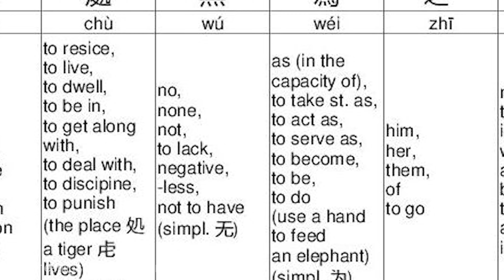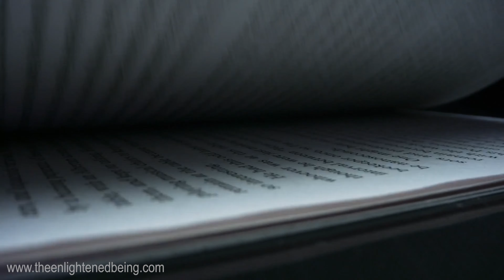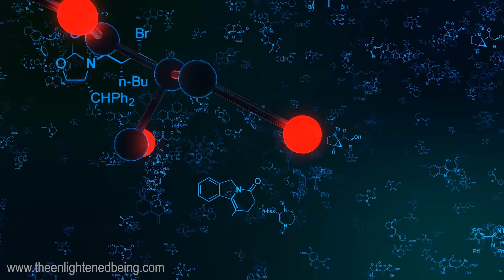Alan Watts - The Principle Of Wu Wei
Alan Watts believes that the principle of Wu Wei means "not forcing" anything. Wu Wei is going with the drift, just like a good performer performs effortlessly. The real Wu Wei is not intentionally Wu Wei, and thus is the real Wu Wei. The real spontaneity comes when you get really quiet and not play by the rules of society. You have to become like a child and flow with things, be curious and not force anything. When we think about existential questions, it gives us a funny feeling. Children know that this world is weird and they accept the this funny feeling. To connect with that funny feeling, you have to once again become a child and suspend all your beliefs.

💱 USDT (TRC-20) Address:
TMisgAMpu491AJgcxoAPZ8RSE3MuLSeZsL
💱 BTC Address:
12haFPZhwWrbtufbcxoPMtHVnhpT45QHtk
💱 ETH (ERC-20) Address:
0xa63b5286be509ed21e1017776f23097bd16101c4

"Wu Wei is the art of sailing, rather than the art of rowing."
-Alan Watts

Alan Watts (6 Jan 1915 – 16 Nov 1973) was a British philosopher, author of more than 25 books & a Buddhist, who made Eastern Philosophy popular for Western audiences. He is best known for his lectures & works on Zen Buddhism and it's Philosophy.

👍 A lot of effort has been put into making this video.

Video licensed from Storyblocks.